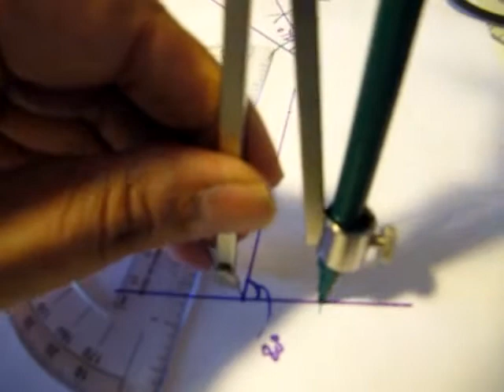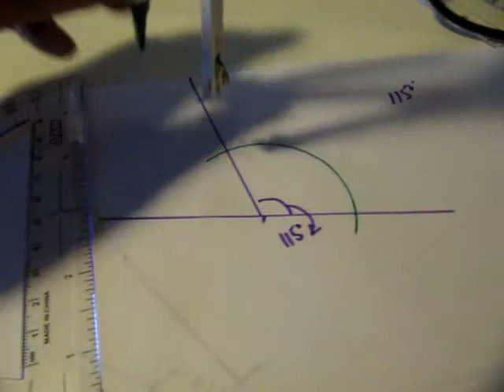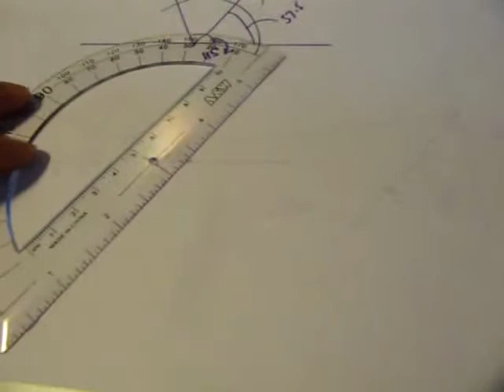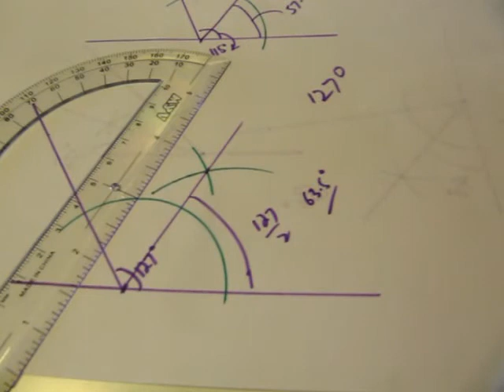(G9 MTH AFC) Grade 9 Maths Unit 7, Exercise 7.1, Q 9